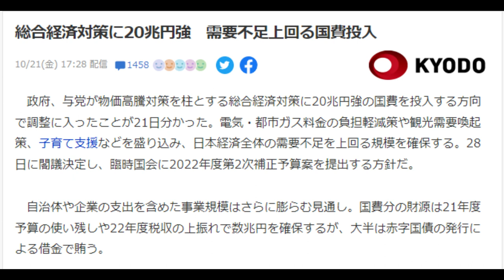【隠居TV】岸田総理20兆円ばらまきとガーシー発言「辞めなはれ」